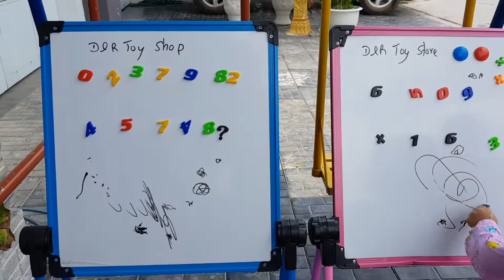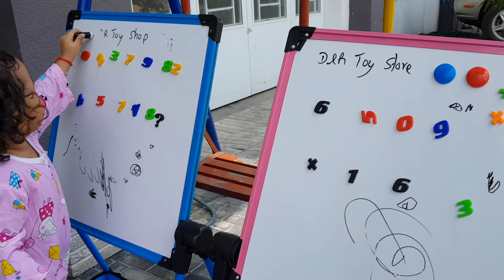ក្តាររៀនសសេរក្មេង Toys Learn# D&R Toys Shop